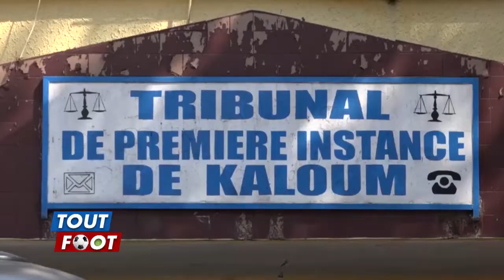TOUT FOOT LUN 23 11 2020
TOUT FOOT @Espace TV Guinée   @HADAFO MEDIAS